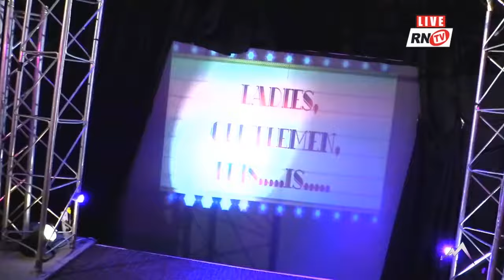Rocky Mountain Pro Charged Ep 181 - Pro Wrestling...ELEVATED! (2019)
Pro Wrestling...ELEVATED!